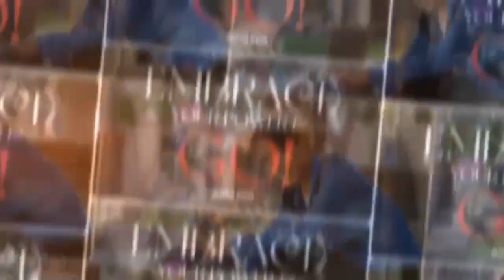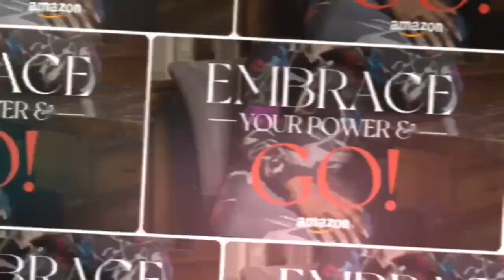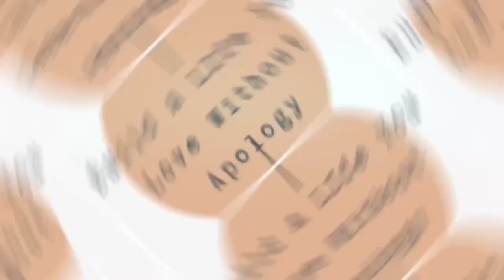STEP into Purpose after Pain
Whatever it is that you're facing, it's going to demand that you really lean into something greater than yourself to get over it and persevere.

I want you to know, despite it being hard, despite it being difficult, despite it being designed to overwhelm you and possibly take you out, you can do hard things. You may have to go deep within yourself and find your inner strength. You may have to go deeper and find the power that God has given you, but you can still do hard things. I think when you hear the story today, you'll understand that no matter what is in front of you, no matter how great the obstacle, you can persevere if you'll rely on the power that God has given you.

Key discussion points from this episode include:
* Introduction - 9:32
* Will I Make It?- 14:13
* Staying - 23:29
* Foundation - 31:28
* Fighting Together - 42:47
* Success Superpowers - 47:43
* LLH Questions - 56:14

Facebook: Denise Taylor, Instagram: @denisetaylor.live

Meet Our Guest: Anita Morris

Every person has a story to tell about life. Anita is a sewing instructor who has inspires us to learn to create our own clothing. She is also the author of the book that has inspired and encouraged us to step into purpose in the midst and aftermath of life’s trials. And she is a transformational speaker who captivates audiences with engaging stories and practical life application steps.Anita Morris is the founder and owner of Anita by Design. And most of all Anita is here by God’s design. Her experiences in life, the good and bad, the joyful and painful, the mundane and shocking, were all ordained for His purpose. She creates a safe space for us to be inspired, encouraged, and uplifted. Anita brings a bright light to her community and serves from the heart.

Takeaways:
* “Nobody will ever be able to take my story, weaponize it, and use it against me.“  - Anita Morris
* “I knew that in order to get through this and to stay in this marriage, I was gonna need some help.“ - Anita Morris
* “What I've discovered with my own trauma and with the things that I've been through is oftentimes we're holding onto it. It is not necessarily holding onto us.” - Denise Taylor

Life, Love and Happiness Wisdom Questions and Answers:

What is your life wisdom?
* “One day, you're going to earn the crown that you're wearing.”

What's your love wisdom?

What is your happiness wisdom?
* “Don't put too much weight on happiness, focus on joy, because if you have joy in your heart, nothing can take that away.”

Welcome to Embrace Your Power with Denise Taylor. If you’ve secretly wanted more despite having achieved meaningful success & results, you’re going to love this podcast. Here, we believe you can build a life YOU love without apology. As high achievers, we often settle for a version of success that seems to prioritize everything and everyone else. Well, now is your season to soar. Hearing from achievers each week that faced this very choice and succeeded at overcoming obstacles, sticking with their true desire, and shaking off fear will inspire, encourage, and compel you to set yourself free to build a life you love.

Denise Taylor has over 25 years of proven business and leadership success, over 25 years of relationship success, and over 50 years of life success. Denise’s combined experiences position her to help women develop success strategies for every area of their life. When asked, Denise will quickly affirm she lives a “Blessed Life.” Despite facing and overcoming many traumas, losses, and disappointment, she persevered. And now she helps women build a life they love by embracing their power to be, do, have & achieve anything they want.